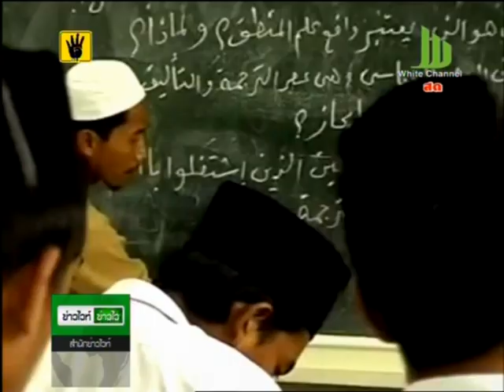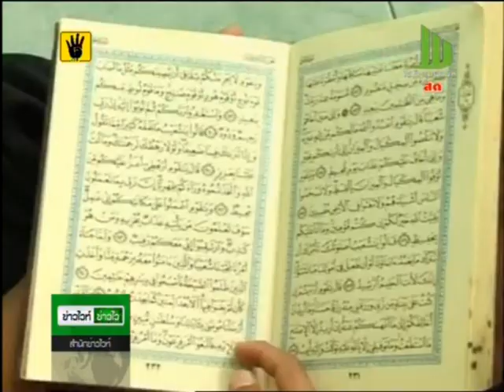นราฯเร่งพัฒนาคุณภาพร.ร.เอกชนสอนอิสลาม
นายณัฐพงศ์ ศิริชนะ ผู้ว่าราชการจังหวัดนราธิวาส กล่าวถึงการจัดโครงการส่งเสริมการเรียนการสอนวิชาวิทยาศาสตร์ในโรงเรียนเอกชนสอนศาสนาอิสลามควบคู่วิชาสามัญในจังหวัดนราธิวาส ว่า นับเป็นเรื่องที่ดีที่มีการสอนเสริม หรือ การติว โดยวัตถุประสงค์หลักต้องการแก้ไขจุดอ่อนในเรื่องการทดสอบทางการศึกษาแห่งชาติขั้นพื้นฐาน หรือ O-Net
ทั้งนี้ผลการประเมินพบว่านักเรียนในโรงเรียนเอกชนสอนศาสนาอิสลามมีผลการทดสอบอยู่ในระดับต่ำ ในรายวิชาฟิสิกส์ เคมี และคณิตศาสตร์ อีกทั้งจากการประเมินรอบแรก โรงเรียนเอกชนสอนศาสนาอิสลามควบคู่วิชาสามัญ ทั้ง 49 โรง มีโรงเรียนที่ผ่านเกณฑ์แค่ 11 โรง  ทั้งนี้ทางจังหวัดพยายามจะทำให้โรงเรียนเอกชนสอนศาสนาอิสลามทุกโรงต้องผ่านเกณฑ์มาตรฐานให้ได้
อย่างไรก็ตามจังหวัดนราธิวาส มีเป้าหมายในการพัฒนาบุคคลไปพร้อมกันด้วย เนื่องจากมีในพื้นที่มีมหาวิทยาลัยนราธิวาสราชนครินทร์ เป็นมหาวิทยาลัยทางด้านวิทยาศาสตร์ เน้นการจัดเรียนการสอนด้านแพทยศาสตร์ พยาบาล และวิศวกรรมศาสตร์ ซึ่งปีที่ผ่านมาก็มีแพทย์ที่จบแล้ว 1 รุ่น 15 คน ได้ทำงานเรียบร้อยแล้ว
ผู้ว่าราชการจังหวัดนราธิวาส กล่าวอีกว่า การดำเนินงานของจังหวัดนราธิวาส มุ่งเน้นการพัฒนาอย่างสมดุล ทั้งด้านเศรษฐกิจ การพัฒนาคุณภาพชีวิต และการพัฒนาทรัพยากรมนุษย์ โดยตั้งเป้าหมายไว้ว่าจังหวัดต้องเตรียมพัฒนาทรัพยากรมนุษย์รุ่นใหม่ให้มีศักยภาพและขีดความสามารถ เป็นลำดับแรก